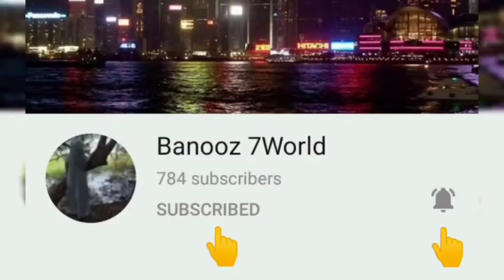Beautiful my Garden Tour part-2 /ഗാർഡൻ ടൂർ /Banooz7world